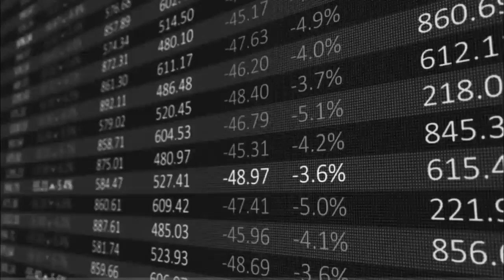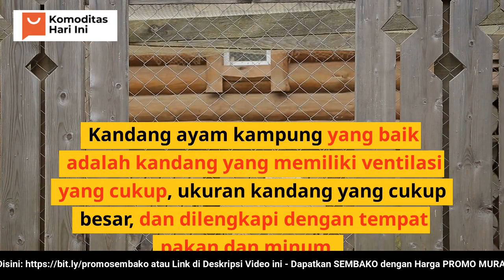🔴 PENTING! Cara Budidaya BeTernak Ayam Kampung Organik Super untuk/bagi Pemula SUKSES Menguntungkan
"cara ternak ayam kampung pemula

Ayam kampung merupakan salah satu jenis ternak yang sangat mudah untuk dipelihara, terutama bagi pemula. Dalam video ini, saya akan menjelaskan langkah-langkah yang perlu dilakukan dalam memulai usaha ternak ayam kampung.

Pertama-tama, kita akan membahas tentang persiapan tempat ternak yang sesuai untuk ayam kampung. Kita juga akan membahas tentang jenis pakan yang tepat dan kandang yang baik untuk ayam kampung. Selain itu, saya juga akan memberikan tips-tips dalam mengelola kesehatan ayam kampung dan menghindari penyakit.

Video ini sangat cocok untuk Anda yang ingin memulai usaha ternak ayam kampung, terutama bagi pemula yang belum memiliki pengalaman sebelumnya.